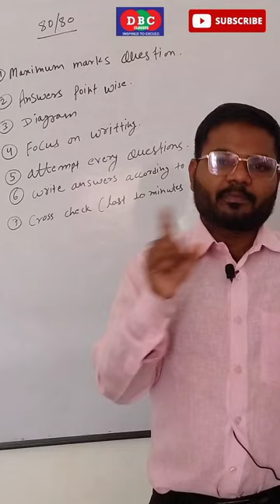80/80 💯%marks 🤔लाने का सही तरीका💥 ,7 strategy को follow 🥺करे ✍️ 💯🎯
80/80 💯%marks लाने का सही तरीका ,7 strategy को follow करे ✍️ 💯🎯
what is⚛️ matter?types⭕of matter💧 pure 🔵substance and impure 💥substance 😜,element,compound💯🎯
magnetic 🧲⭕field lines through⭕ straight 🎯conducting wire Maxwell's thumb rule
what is 🧲🧭magnetic  field?Elon Musk (Tesla) से समझे चुम्बकत्व का सार 😜💯🔥me
what is 🧲magnet? magnet🧲🌍🤔 का कमाल 😜 🧭और कैसे काम करता है 💯🔥
what is🌏 mass? mass kise🤔 kahte hai si unit of mass😜 मजा आ गया 💯🔥dipakbavistale
what is 🤔weight?weight kise kahte hai,mass🌏and 🌐gravity concept 💯🔥dbcclasses
SI unit 🤷of speed🚴 को याद नही करना है निकालना सीखना है speed=distance /time
SI unit 🤷of speed🚴 को याद नही करना है निकालना सीखना है speed=distance /time💯🔥dipaksir
what🤔 is 🖋️pressure? पेन से समझे full concept💯🔥dipakbavistale

what is 🤔distance ?🛣️with si unit 💯🔥dbcclasses dbcclassesofficial dipak sir

exam10thclass 2023
sanjana madam serial episode 1 shahrukh khan deepika padukone shark shyam movie hindi sidhi ke niche kitchen sidhu moose wala song siya ram jay ram jay jay ram status sona sona hai jahan song south hindi movie 2022

pose kaise de pranjal dahiya all song purnima satyanarayan puja kashi... qasim ali shah r2h rafl status rahul gandhi selfle video rajasthani hungama ramayan rani chidiya ki kahani reasoning by rankers gurukul riding with peace riding with peace romantic songs`

motivational speech whatsapp sta... motivational video mp sub engineer result 2022 nazar ki hifazat new bhojpuri song 2022 nj music new song 2022 ojha sir ka video patali kamariya patang batao patang pathan song photo wall projector

lallantop latest song lipstick kaun chij se banta hai log kehte hai pagal status maggi recipe mangal bhavan amangal hari new... mani maharaj happy new year co... mani meraj comedy marke bhi na wada apna todenge mc stan mere mitra film bhojpuri mi mi morning status

history chapter 5 class 9 hollywood movie how to write song ias entry initial d edit iphone 40 pro max iron man suit islami channel jammu dry fruit market jee 2023 jinnat ki hapeeqat junnat ki hapeeqat juma tull mubarak status
divya tanwar dolly mam physics wallah don mai hu don door tujhse reh ke bata main kya k... drishyam `2` full movie dudh ki factory duno balun sala dhuk kare ek taraf meri mai hai facts shorts false ceiling film chahie bhojpuri film free fire shots funny football moments

cat videos chal nayi shuruaat kar chand sitare dance chandra beej mantra char dham yatra chhote bacchon wala gana

latest south moviies harshvardhan jain khan sir new south indian movies dubbed sultan abdul hamid ads exchange kya hai aisa mujhko bana lyrics amit lodha ips bihar anupama full episode anupama serial today episode are maiya comedy